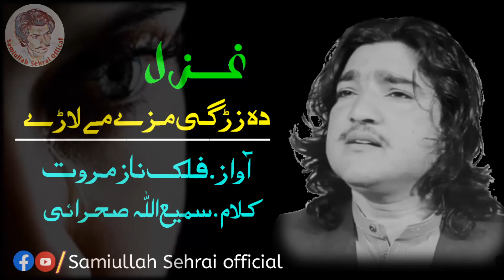Falak Naaz Marwat New very Saad Ghazal Da Zarge Maze Me Lare